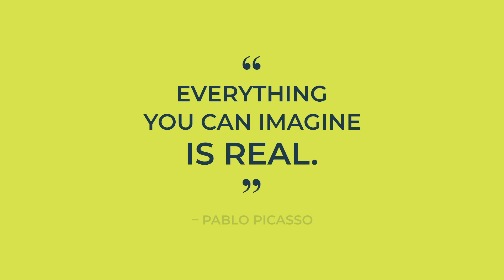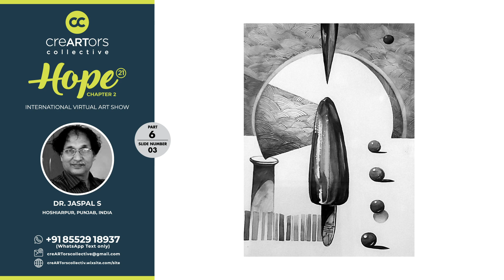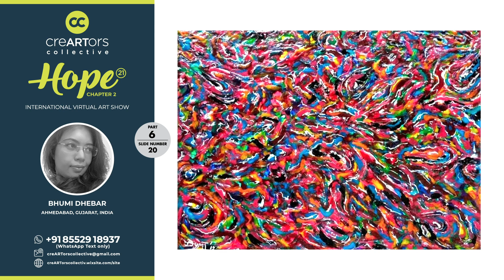HOPE21, Chapter 2, PART 06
creARTors collective
presents

HOPE21, Chapter 2,

International Virtual Art Show

Participating Artists in Part 06
01 DR. JASPAL S
02 DR. JASPAL S
03 DR. JASPAL S

04 ASHOK KUMAR PATTANAIK

05 SWAPNIL JAIN
06 VINOD VIRNAK
07 VINOD VIRNAK

08 GANESH KUMAR SHARMA

09 P. SHYAM SUNDAR ACHARY
10 P. SHYAM SUNDAR ACHARY

11 P. SHYAM SUNDAR ACHARY
12 MOHEB YONAS SALLAM
13 MOHEB YONAS SALLAM

14 JOYDEV BALA

15 SWAPNAJA ASHISH MOHITE
16 SWAPNAJA ASHISH MOHITE

17 SWAPNAJA ASHISH MOHITE
18 SWAPNAJA ASHISH MOHITE

19 SAIPRASAD CHITRAKUTAM

20 BHUMI DHEBAR